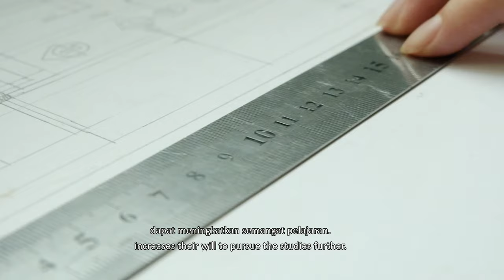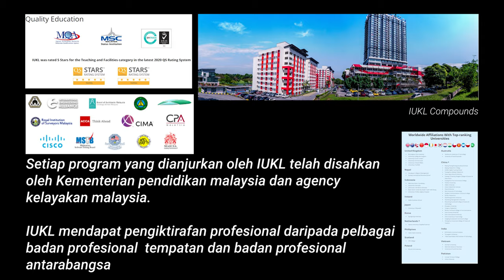"Kerjaya" - Pertandingan Video FABE IUKL Kumpulan SMJK Heng Ee (Youtube Exclusive 4K Export)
Kumpulan SMJK Heng Ee - Entry for "Kenali FABE" Promotional Video Competition hosted by FABE IUKL.

Cinematography Crew:|
1. Wong Zheng - Director ; Camera Operator ; Video Compiler ; Assistant Audio Technician
2. Mohamad Danial Faris bin Mohd Yusoff - Audio Technician ; Assistant Video Compiler ; Background Music Composer ;
3. Koay Wey Jun - Actor ; General Assistance ( all types )
4. Cheng Chea Xuan - Assistant Camera Operator ; General Technical Assistance ; Content Archival ; Main Actor ; Lighting/Scenic Composition Assistant
5. Alden Teh - Actor ; (Secondary when Assistant Operator is acting) Assistant Camera Operator ; Secondary Lighting/Scenic Composition Assistant

Total Hours Edited: 17 Hours
Total size of uncut clips: 38GB
Production Budget: N/A

This circulated export of the video is exclusive to Youtube only - whereby the original 1080p clip was upscaled to 4K. The original was shot in 1080p in order to fit in with the 100MB file size limit for uploading our work.

Special thanks to our assistant teachers for providing us with crucial guidance and suggestions in the making of this video, and to the competition organizers at FABE IUKL.

This was the first time all of us have attempted to make a film from the ground up, and we had already walked away with the knowledge of indie filmmaking, regardless of whether we win or not.

Again, thanks for joining us on this project

- Crew